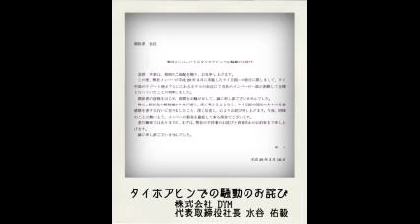DYM 公式ホームページ上で謝罪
タイのホアヒンビーチで社員旅行に来ていた30人の全裸騒動
Youtube を楽しむ人から稼ぐ人！超便利ソフトが遂に誕生！

【引用元画像】
00:00:07.06 → ・タイ・ホアヒンビーチで日本人男性が集団全裸、既に帰国で逮捕は免れる ...

00:00:14.12 → ・ホアヒンの観光スポット全部行ってみたらその静けさに感動した ^| 世界 ...

00:00:21.18 → ・ホアヒンビーチ 観光 クチコミガイド【フォートラベル】

00:00:28.24 → ・ホア ヒンのホテルランキング 10選 【トリップアドバイザー】

00:00:35.29 → ・ホアヒン・ビーチ ^| タイ国政府観光庁

00:00:42.35 → ・ホアヒン駅, ビーチ, ワット・カオ・タキアブ, ワット・フアイ・モンコン, 水上 ...

00:00:49.41 → ・シーフードも満喫！タイ王室御用達ビーチリゾート「ホアヒン」 ^| タイ ...

00:00:56.47 → ・ソフィテル センタラ グランド リゾート ^& ヴィラズ ホアヒン (Centara Grand ...

00:01:03.53 → ・ザ インペリアル ホアヒン ビーチ リゾート (タイ ホアヒン) - Booking.com

00:01:10.59 → ・【タイ】国王が愛すロイヤルリゾート「ホアヒン」のまとめ - NAVER まとめ

00:01:17.65 → ・ホアヒン/タイの人気おすすめ、穴場ビーチリゾート特集｜海外ホテル ...

00:01:24.71 → ・漢（オトコ）の粋:ホアヒンビーチ （タイ）素朴系タイビーチ - livedoor Blog ...

00:01:31.76 → ・ホアヒン（プラチュアッブキリカン） ^| タイ国政府観光庁

00:01:38.82 → ・ホアヒンの観光スポット [タイ] All About

00:01:45.88 → ・シティ ビーチ リゾート (タイ ホアヒン) - Booking.com

ホアヒンビーチ
ホアヒンビーチきれい
タイ ホアヒンビーチ